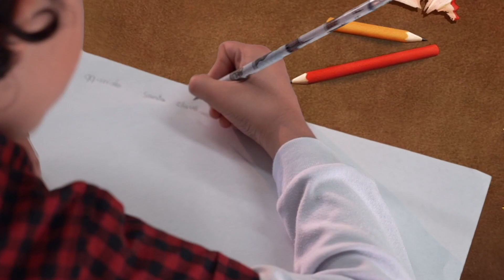PREESCOLAR - HADAS DE LA NAVIDAD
La desilusión del pequeño Sirus genera en él una gran frustración, al crecer, su alma se llena de rencor y su gran deseo es acabar con la navidad, para lograrlo, se aprovecha de su magia y en medio de encantamientos logra que las hadas de la navidad lo apoyen en su plan. Para el mago no enojar las hadas roban los regalos de navidad, pero los polvos mágicos las delataran.

Al ver lo que estaba sucediendo papá Noel envía a sus duendes a hablar con el hada reina quién les sugiere viajar por los diferentes reinos; de la amistad, felicidad, compartir y del amor y así recuperar los polvos mágicos y los regalos.

Después de muchas aventuras los duendes logran unir los polvos mágicos de las cuatro hadas madre y así obtener un poder sin igual que permitirá que el mago Sirus recapacite y recupere su espíritu navideño.